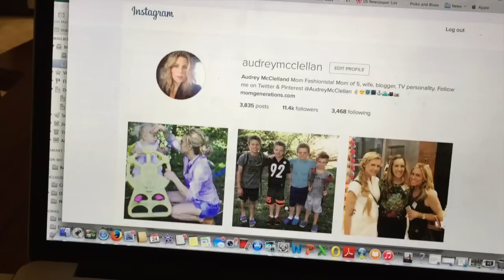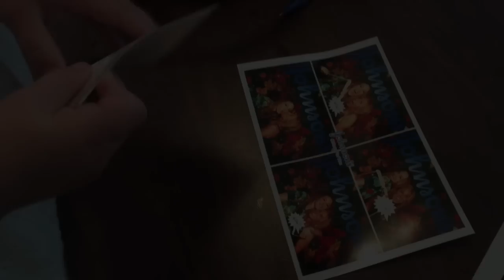Last Day of School Docu-Series: Day in the Life